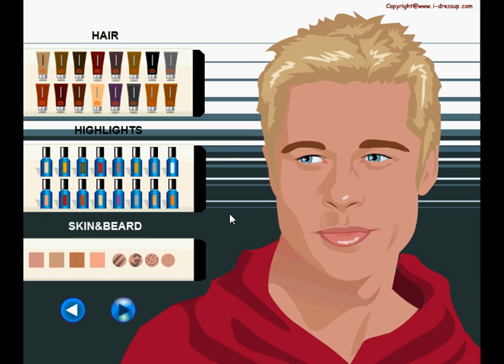Brad Pitt Dress up - StartGameNow.com - Online Games